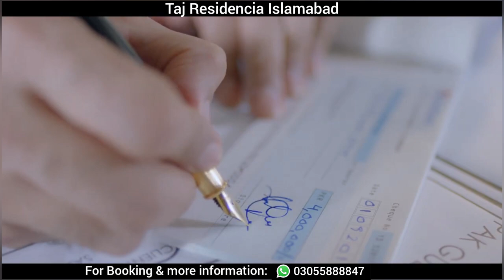Taj Residencia Islamabad Updates | Project Detail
If you are looking for real estate information in Islamabad then you are at the right place for real estate information in Islamabad/ Rawalpindi.